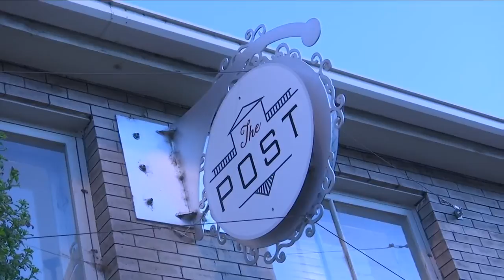Tedx Billings Salon event fosters communication, inspiration